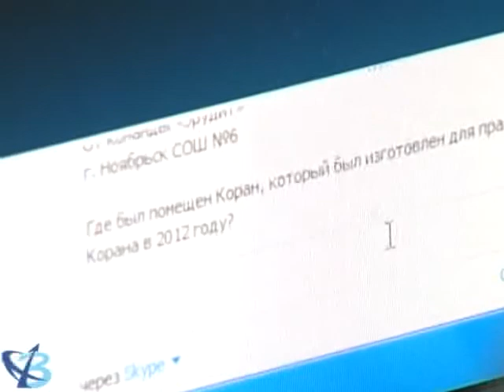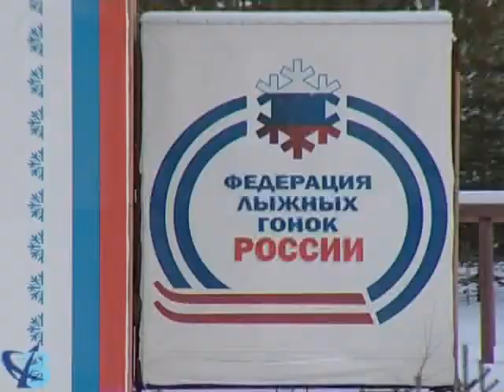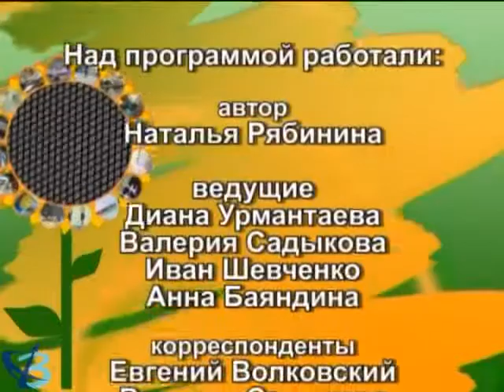"Подсолнух" от 06.12.13